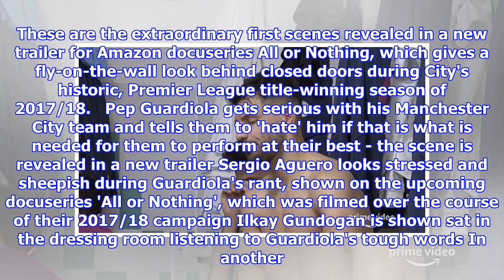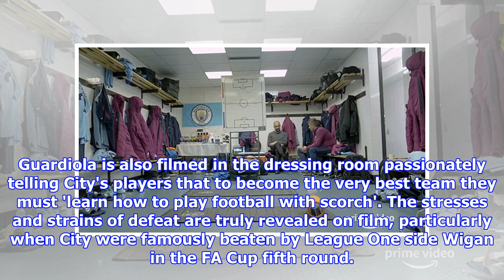'HATE ME!': Guardiola's intense rallying call for City stars revealed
Published: 07:16 EDT, 23 July 2018 | Updated: 08:52 EDT, 23 July 2018 'I will defend you until the last day of our lives in the press conferences, but here I am going to tell you the truth,' begins an angry Pep Guardiola as he addresses a packed Manchester City dressing room.'Some of you play better when you're angry with me, so if you hate me, HATE ME guys! No problem at all,' he shouts at his players, including Sergio Aguero and Raheem Sterling, who look down sheepishly as their superstar manager vents his frustrations. These are the extraordinary first scenes revealed in a new trailer for Amazon docuseries All or Nothing, which gives a fly-on-the-wall look behind closed doors during City's historic, Premier League title-winning season of 2017/18.   Pep Guardiola gets serious with his Manchester City team and tells them to 'hate' him if that is what is needed for them to perform at their best - the scene is revealed in a new trailer Sergio Aguero looks stressed and sheepish during Gu...